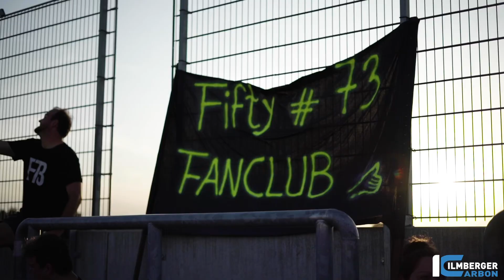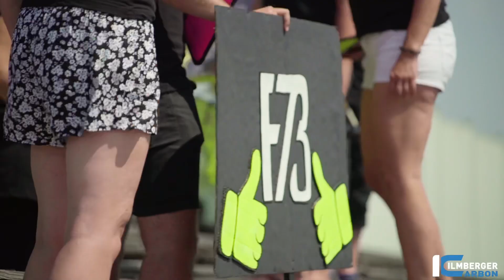BMW Boxer Cup Schleiz 2019 „Fifty Edition“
Eine Zusammenfassung über das BMW BoxerCup Rennwochenende am Schleizer Dreieck 2019. aus der Sicht von Fifty. Powered by Ilmberger Carbonparts & Wunderlich Motorsport.

Besten Dank an Tim Delange.

Fifty